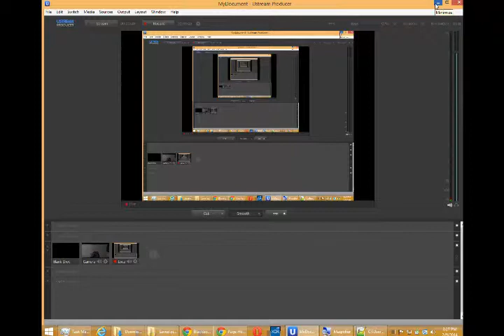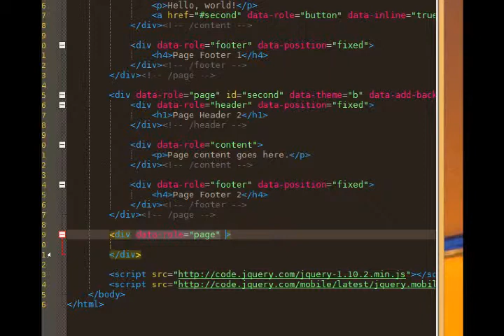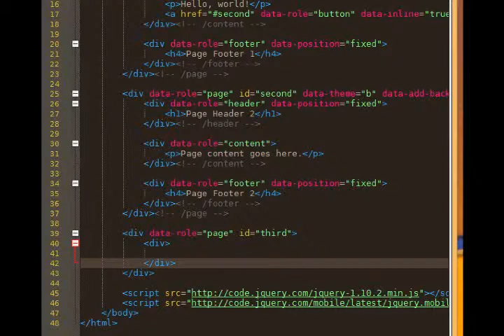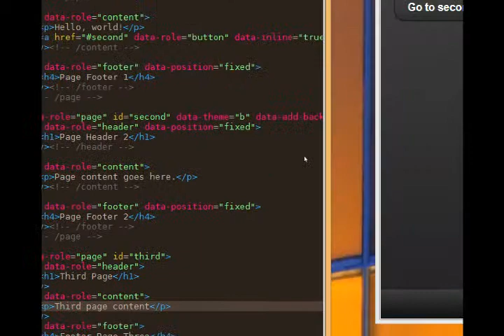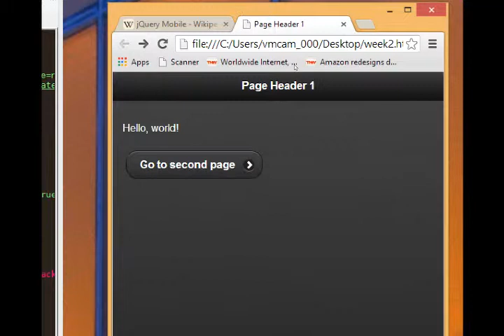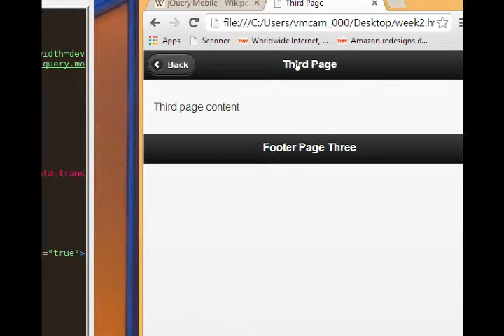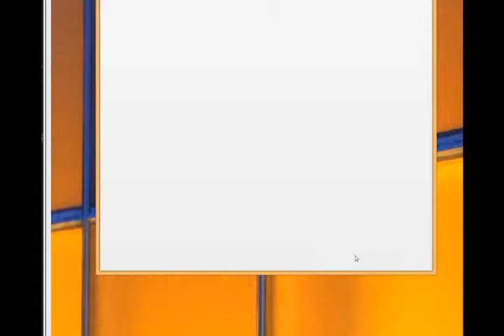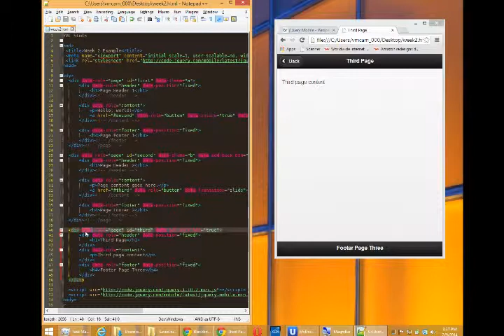SDCE HTML5 - Week 2 Lesson 4